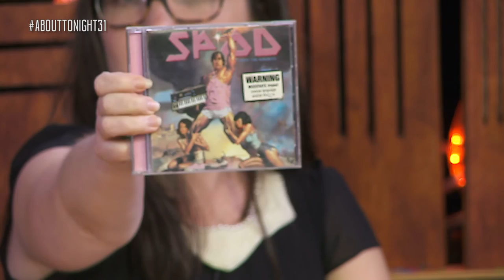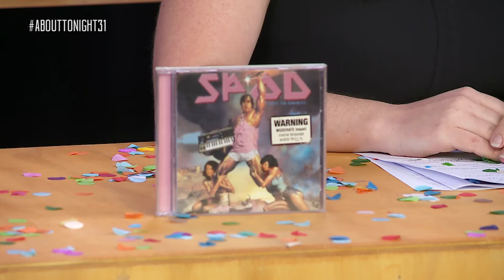ROSE CALLAGHAN - ABOUT TONIGHT S05E03 (30/3/16)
It's Season Five of About Tonight and Rose Callaghan (@operation_rosie) takes over the AboutTonight31 desk. Joined in the studio by Kirsten Law, Bart Freebairn, Libbi Gorr, Jen Kirkman and in-studio DJ Spod. Enjoy!

Filmed in the C31 studios. We gave the late night studio keys to some of Australia’s best up and coming comics to do with as they please.